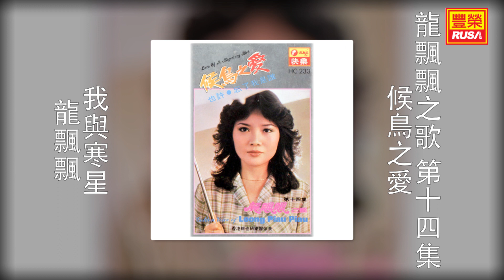龍飄飄 - 我與寒星 [Original Music Audio]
《龍飄飄之歌 第十四集 候鳥之愛》豐榮今天推出龍飄飄之歌第十四集裡的三首好歌。